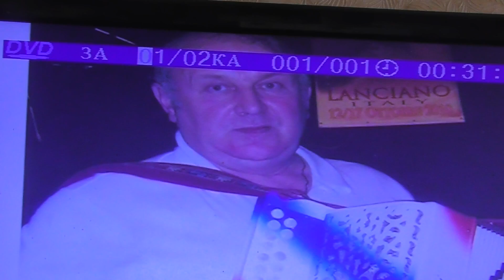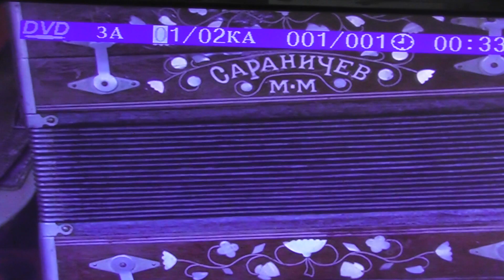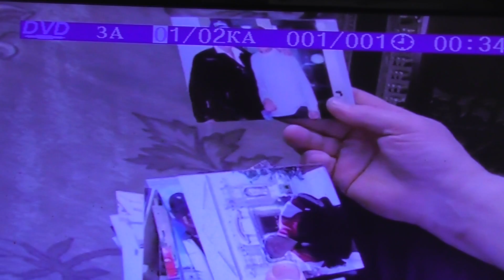2010г\кадры\не вошедш\в\теле\перед\о моей поездке\на\1й\межд\конк\гармонистов\по\огр\просьбе\коллег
архив октябрь\2010г\играл на конкурсе заметьте 13числа октябрь на 1м межд конк гармонистов италии прошло 12лет а кажеца это было вчера\ностальгия оеей веть это же италия а не деревенька какая то